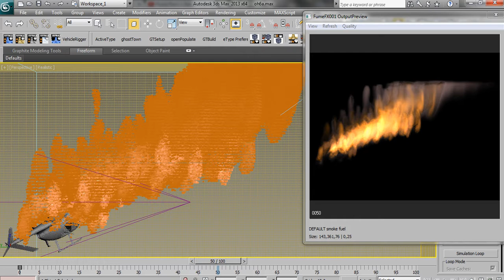3 Ds max helicopter fumex fx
3 Ds max helicopter fumex fx